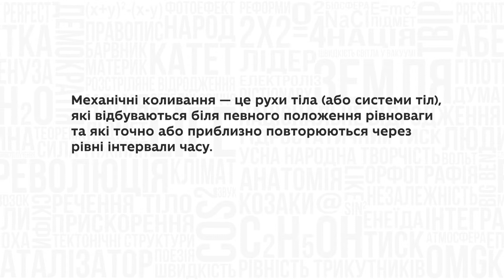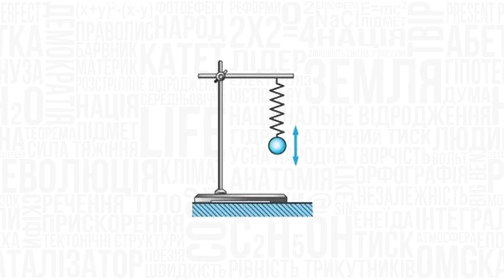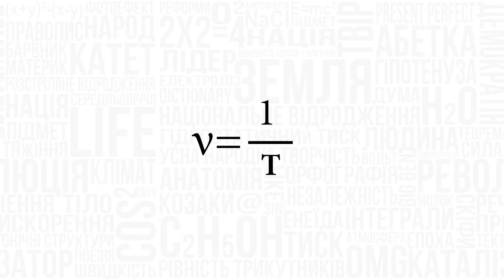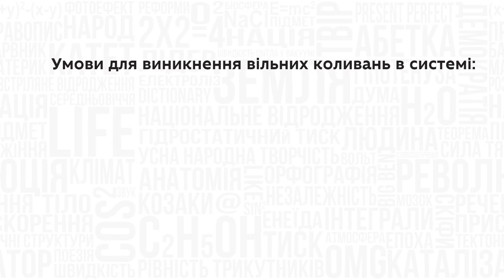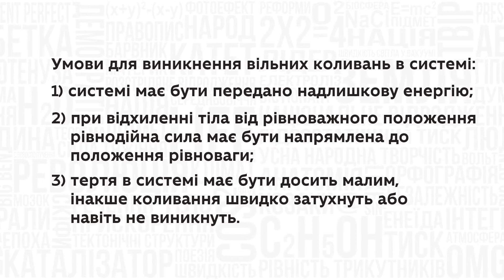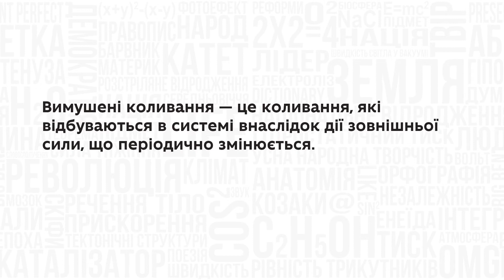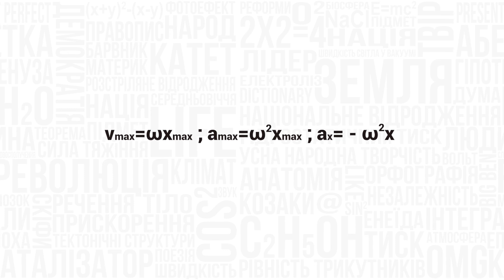10 клас. Фізика. Гармонічні коливання.